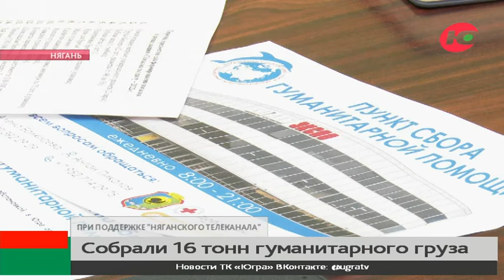Няганцы продолжают собирать гуманитарную помощь